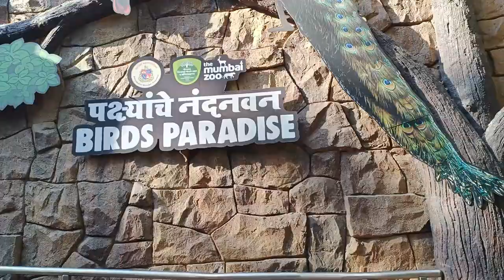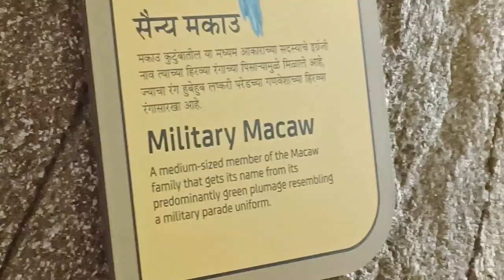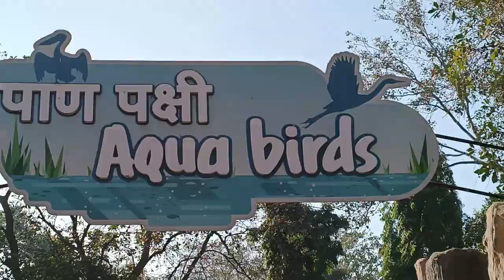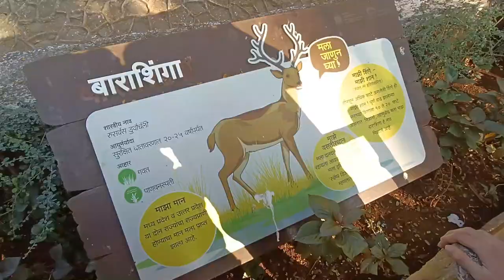राणीच्या बागेतील पेंग्विन |राणीची बाग भायखळा पूर्ण सफर भाग 2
राणीच्या बागेतील पेंग्विन  | राणीची बाग भायखळा पूर्ण सफर भाग 2 | complete tour of byculla Zoo.

पुढील नवनवीन विडिओ साठी या यूट्यूब चॅनेलला कृपया आत्ताच सबस्क्राईब करा.

माझ्या इंस्टाग्राम अकाउंटला फॉलो करायला विसरू नका.

Topic Cover:-
ranichi baug penguin
राणीच्या बागेतील पेंग्विन 2023
राणीच्या बागेतील पेंग्विन 2022
ranichi baug in mumbai 2022 penguin
ranichi baug in mumbai 2022 marathi
राणीची बाग भायखळा पूर्ण सफर भाग 2
complete tour of byculla Zoo
part 2 byculla zoo a to z
राणीची बाग भायखळा 2022
राणीची बाग भायखळा 2023
mumbai zoo penguin
mumbai penguin zoo
mumbai zoo penguin 2022
mumbai zoo penguin 2023
mumbai zoo vlog
byculla zoo vlog
byculla zoo penguins
byculla zoo penguins 2022
rani bagh mumbai
rani chi baug
mumbai zoo
ranichi baug
ranichi baug byculla
ranichi baug in mumbai 2022
byculla zoo mumbai
zoo in mumbai